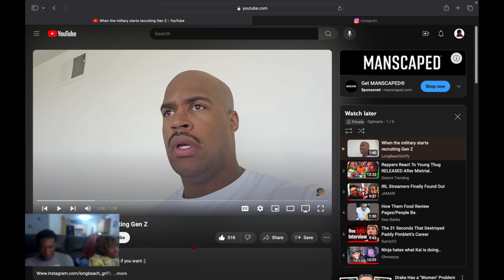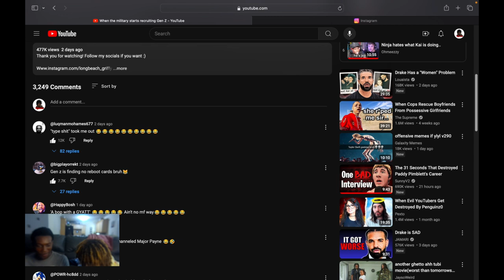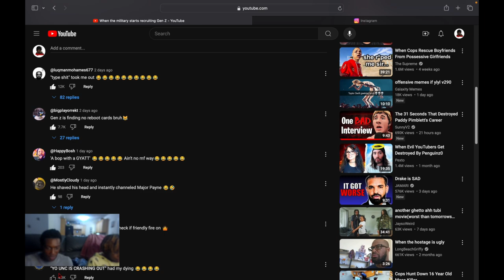Reacting To When the Military Starts recruiting Gen Z... 🤣Ts 😭